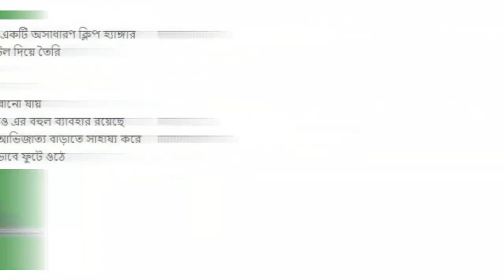China Black Wood 202 Steel Clip Hanger 12 Inch | Omss Shop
An excellent clip hanger imported from China.It's pretty cool in the clip hanger.Made of black burnished wood and steel.The clip is quite strong and can be shortened or enlarged.The hook can be rotated in any direction.Primarily for pants, it has many uses.For example poly packed clothes can also be hung in different styles with it.Although it has many sizes, 12 inches is the most sold.

চীন থেকে আমদানিকৃত একটি অসাধারণ ক্লিপ হ্যাঙ্গার। ক্লিপ হ্যাঙ্গারের মধ্যে এটি বেশ সুন্দর । কাল বার্নিশ করা কাঠ এবং স্টিল দিয়ে তৈরি।ক্লিপ বেশ শক্ত ও ছোট বড় করা যায়।হুক যেকোনো দিকে ঘোরানো যায়। মুলত প্যান্টের জন্য হলেও এর বহুল ব্যাবহার রয়েছে ।যেমন পলি প্যাক করা কাপড়ও নানান স্টাইলে এটি দিয়ে ঝোলানো যায়।এর অনেক গুলো সাইজ থাকলেও ১২ ইঞ্চিটাই সবচেয়ে বেশি বিক্রি হয়।